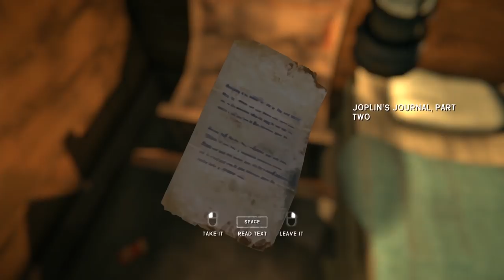Legendary Ghost Stag - The Long Dark Wintermute Chapter Three - Part 13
Let's play The Long Dark Wintermute Episode Three! In this episode, we locate another hidden bunker and later track down the ghostly stag of legend!

Permadeath! When you die in Survival Mode, your save is deleted. Every decision matters. [Note that WINTERMUTE does not feature permadeath.]
Hunt or Be Hunted: Wildlife to hunt and be hunted by: Wolves, Bears, Rabbits, Deer, Crows, and more to come in future updates.
Choose Your Experience: Four distinct Experience Modes let you find a challenge level you are comfortable with, such as Pilgrim Mode, which is meant to be quiet and pensive, all the way to Interloper Mode, where only the most experienced survivors have a chance to last a week.

Survival is your only goal, and death your only end. Make your own survival story with every game.